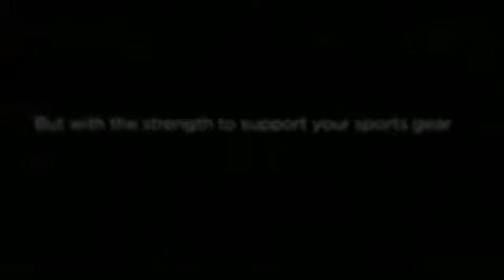Rack it! Item 4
Rhino Series 2500 Cross Bars